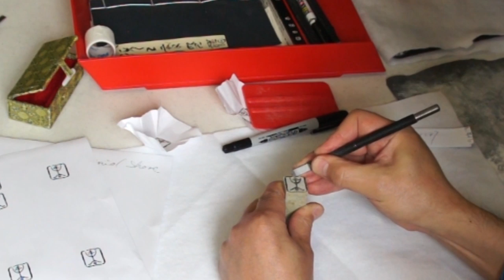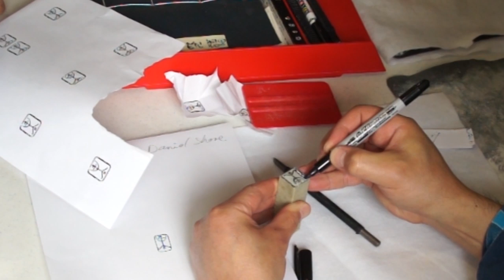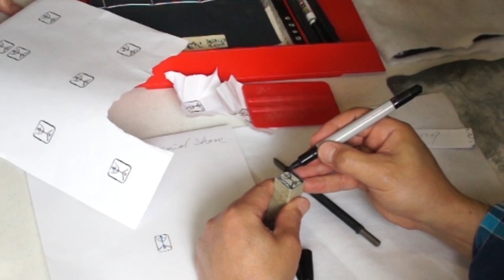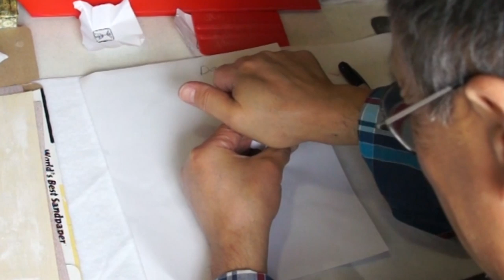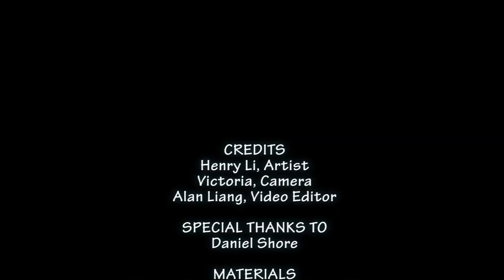Carve a Native American Pictograph Seal Design by Daniel Shore(1/2)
To order a personalized artist name or mood seals here is what you need to do:
and place the order with stone, carving service and red ink(optional).
2)Send me your names or phrase to be translated and any other information.
(You may also try to get a Chinese name from this
3) After receiving your order, I will communicate with you about the translation or creation of your Chinese art name and the make different styles(yin and yang) of preview designs for you to choose from.
4)After your approval of the preview design, I will personally carve the stone seal and the process will be recorded on video camera and posted on Youtube.
5) I will finish your seal within 7-10 working days and mailed it with a nice brocade silk box.